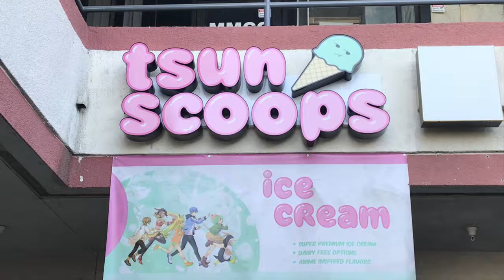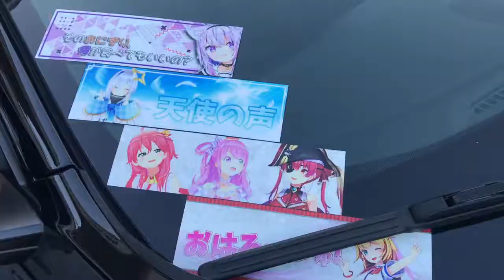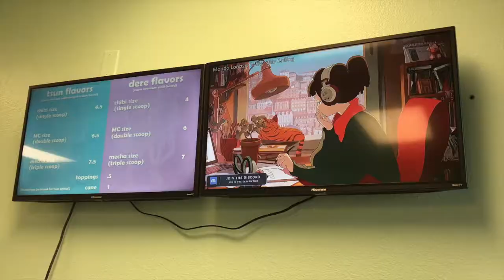Tsun Scoops Grand Opening | Anime Tunes on the Flute! | Kawaii Maids (05.22.21)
Grand opening of the anime themed ice cream shop, Tsun Scoops. Tsun Scoops is located in Garden Grove. The grand opening had a line around the outdoor strip mall from 12PM to 9PM.